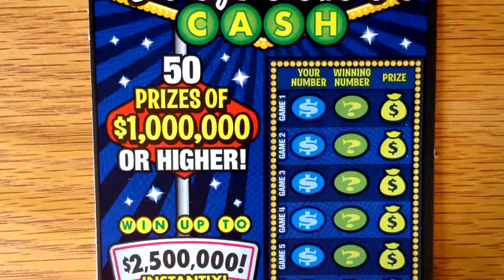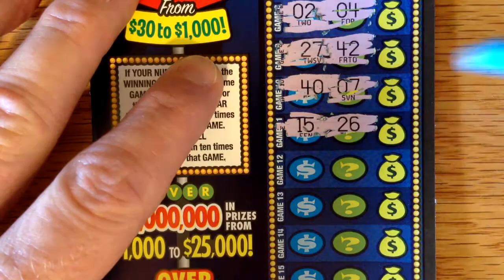$20 - $500,000,000 Cash Texas Lottery Scratch Off